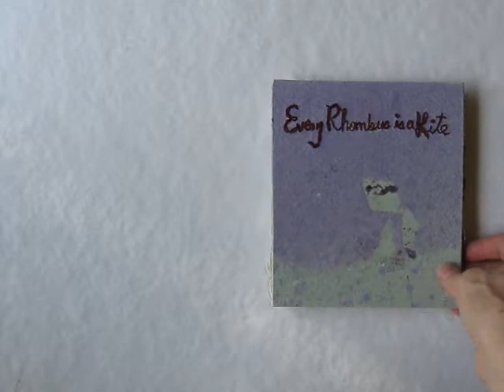Every Rhombus Is A Kite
Artist Book. Open spine with rhombus-shaped cut-outs.  Pulp painting and blind embossing on artis-made paper.